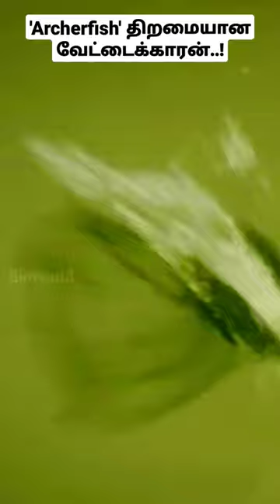'Archerfish' The amazing hunter with shooting skill.